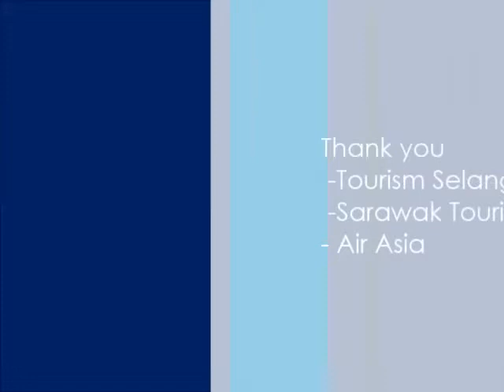Sarawak sunset cruise 2015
TSDAYout special edition brought us from the royal town of Klang, selangor to all the way to the land of Hornbills- Sarawak! rich with natural habitats and lushful greens, our first activity upon reaching there was to Waterfront and embark on the Sunset Cruise of serene and peaceful moment of reflection.